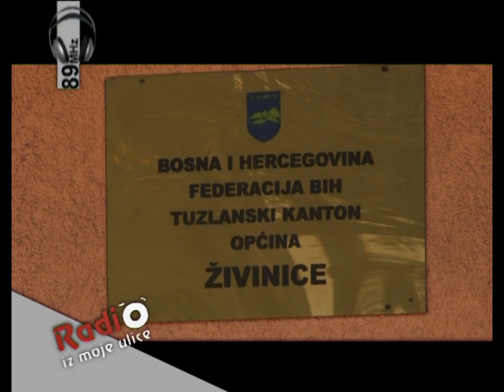Radio iz moje ulice - Načelnik Općine Zivinice - Hasan Muratović